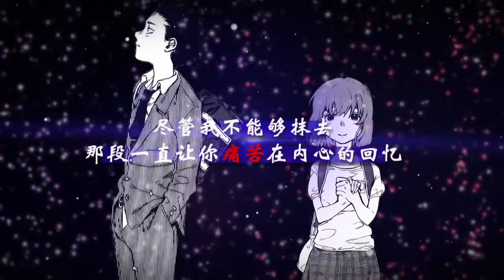【聲之形/AMV】心與心的距離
作者：
簡介：
來源：